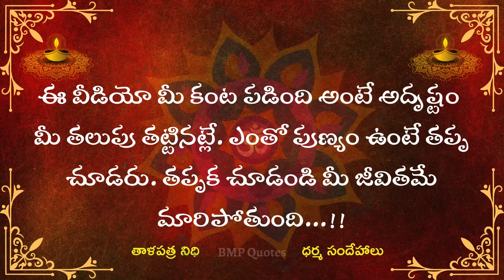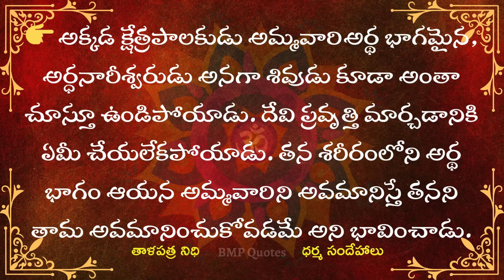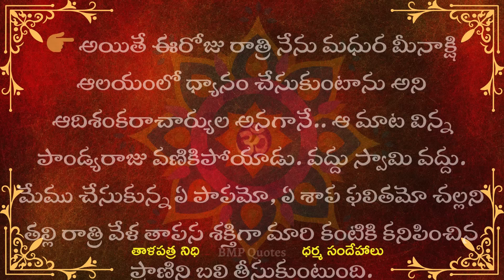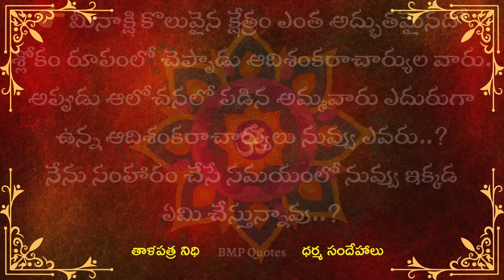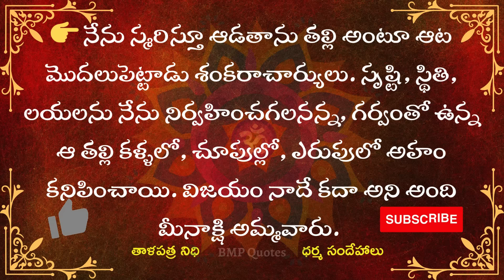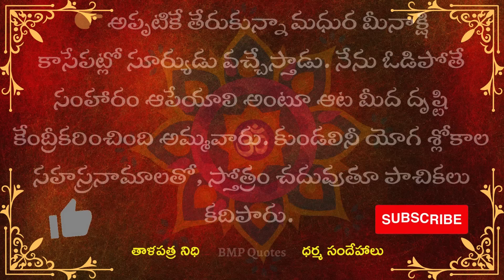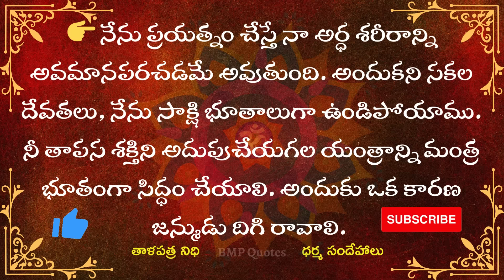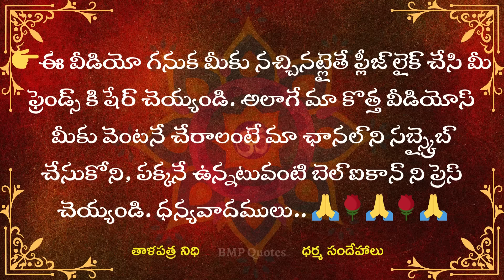ఈ వీడియో మీ కంట పడింది అంటే అదృష్టం తలుపు తట్టినట్లే! ఎంతో పుణ్యం ఉంటే తప్ప చూడరు | Dharma Sandehalu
ఈ వీడియో మీ కంట పడింది అంటే అదృష్టం తలుపు తట్టినట్లే! ఎంతో పుణ్యం ఉంటే తప్ప చూడరు | జీవిత సత్యాలు | Motivational Quotes
ప్రతి ఒక్కరు నిత్యజీవితంలో పాటించవలసిన 50 నియమాలు | dharma sandehalu telugu || jeevitha satyalu telugu
గృహంలో దైవశక్తి ఉంది అని తెలిపే సూచనలుధర్మసందేహాలు

|| దురదృష్టం పట్టడానికి కారణాలు ఇవే || These are the causes of bad luck ||

దర్మ సందేహలు
Telugu Devotional
దర్మ సందేహలు
natural health tips
money earning
interasting quotes telugu
motivational quotestelugu
good health intelugu